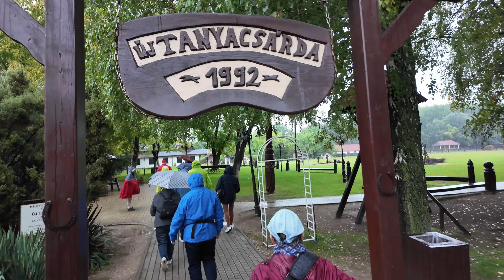3. Oktober 2024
Puszta, BUDAPEST, Ungarn